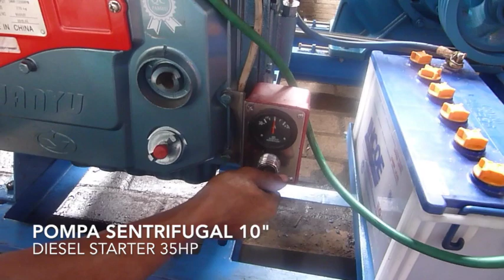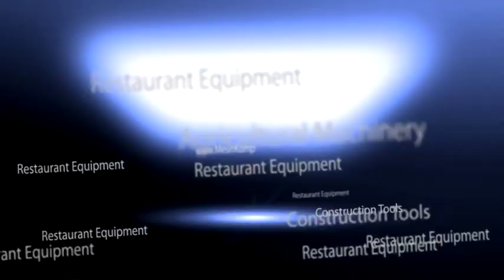Pompa Banjir 10inch Diesel Starter